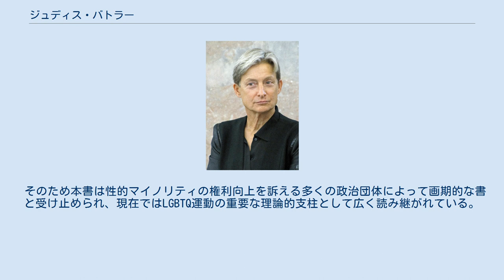ジュディス・バトラー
ジュディス・バトラー（Judith P. Butler、1956年2月24日 - ）は、アメリカ合衆国の哲学者。
 政治哲学・倫理学から現象学まで幅広い分野で活動するが、とくに現代フェミニズム思想を代表する一人とみなされている。
現在、カリフォルニア大学バークレー校修辞学・比較文学科教授。
 1956年、オハイオ州クリーヴランドでアシュケナージ系ユダヤ人（迫害を逃れドイツ語圏・旧東欧諸国に移住したユダヤ人）の家庭に生まれる。
バトラーの回想によると幼少の頃から哲学書を耽読し、とくにキルケゴール『あれか、これか：ある人生の断片』やショーペンハウアー『意志と表象としての世界』、スピノザ『倫理学』などを愛読した。
 生家の近くにあったシナゴーグに通う年齢になると、ラビの手ほどきでスピノザ神学やドイツ観念論を体系的に学んだ。
高校を卒業すると、まずベニントン・カレッジ、ついでイェール大学で哲学を専攻したのち、1978年にイェール大学で哲学の博士号を取得。
この間、フルブライト留学生としてドイツに滞在し、ハイデルベルク大学でガダマーの講義を受講している。
 博士号取得後はウェズリアン大学で研究員として研究をつづけるかたわら、博士論文を改稿し『欲望の主体：ヘーゲルと二〇世紀フランスにおけるポスト・ヘーゲル主義』と題して出版した。
1987−88年までプリンストン高等研究所で過ごしたあと、ジョージ・ワシントン大学で哲学の准教授に就任。
バトラーが主著のひとつ『ジェンダー・トラブル』を執筆したのはこの頃である。
ジョンズ・ホプキンス大学へ移ってそこに1993年まで教鞭をとったのちカリフォルニア大学バークレー校に移り、現在まで同校で研究を続けている。
 1990年に刊行された『ジェンダー・トラブル』でバトラーは、ミシェル・フーコーによって先鞭をつけられたジェンダーとセクシュアリティ研究を大胆に推し進めた。
また同書は政治哲学・ジェンダー学のみならず、文学批評からフェミニズム運動まで幅広い領域においてジェンダーと性的マイノリティをめぐる画期的な主張と受け止められ、バトラーは世界的な名声を博することになった。
 以後『問題なのは身体だ』（未邦訳 1993）、『権力の心的な生』『触発する言葉』（ともに1997）から『アセンブリ―行為遂行性・複数性・政治』(2015)まで精力的に単著を発表しつづている。
 またバトラーは研究者であると同時に活発な政治活動家でもあり、セクシュアリティに関わる数多くの政治団体に協力して頻繁に政治的発言を行っている。
1994〜97年までニューヨークに本拠を置く「国際ゲイ・レズビアン人権委員会」の代表を務めたほか、アメリカによるアフガニスタンやイラク侵入、アブグレイブ収容所事件などに際しても抗議活動に加わっている。
2012年テオドール・アドルノ賞受賞。
 研究活動の最初期からバトラーが一貫して関心を抱き続けているのは、欲望と主体の関係、つまり人間が物事を判断したり何かに欲望を向けたりするとき、何がそうした判断・欲望の主体となるのか、そうした行動は歴史・社会からどのような制約を受けて成り立っているのか、ということだった。
近代社会は個人が「独立した主体として判断をくだす」ことが当然の前提となっているが、その主体性はそれほど自明なことだろうか、実際には歴史・社会による偶発的な制約が「主体」の中に複雑に入り込み、その「主体」の意識しないところでさまざまな抑圧を受けているのではないか、という問題意識がそこにはあった。
 この問題意識を「ジェンダー」に即して展開したのが主著のひとつ『ジェンダー・トラブル』である。
 セックスは自明か 本書においてバトラーは、まず「セックス」と「ジェンダー」という二つのカテゴリーを再検討する。
それまでのフェミニズムは、「男女」という動かしがたい自然の性差（セックス）の上に「ジェンダー」という文化的な構築物が作られていると考え、後者の「ジェンダー」に由来する伝統的な性区分・性役割（「男は外で働き・女は家庭を守る」「男は強く・女は優しい」など）を批判することによって、女性の解放と権利向上を訴えてきた。
 しかしバトラーによれば、...